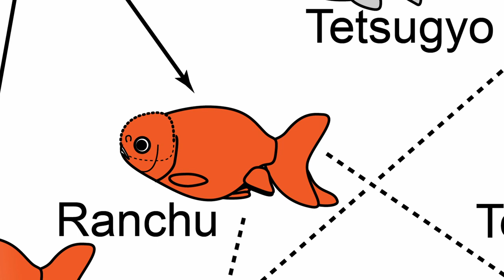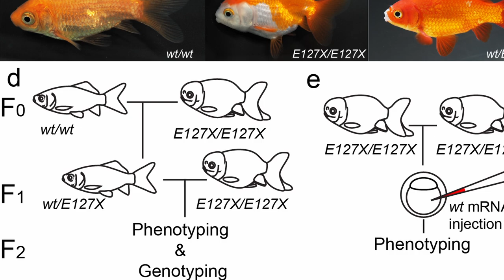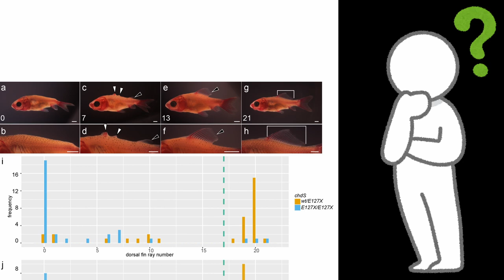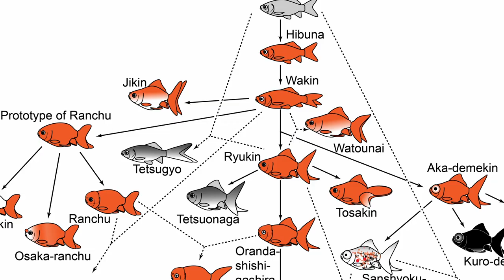Dorsal-finless goldfish short story in 4min：2022-1121-DFless-non-sub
This is NON-burned in Eng subtitle ver. Please use the setting and subtitle in your youtuve.
This goldfish story is based on our recent study by H. C. Chen (2022).